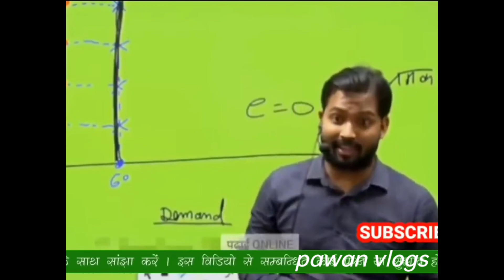एडमिशन हो गया सोनू का।किसने कराया।sonu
एडमिशन हो गया सोनू का।किसने कराया।sonu bihar khesarilalyadav khansir sonusood indianrailways patna bihar sonuyadav pawan vlogs#biharnews